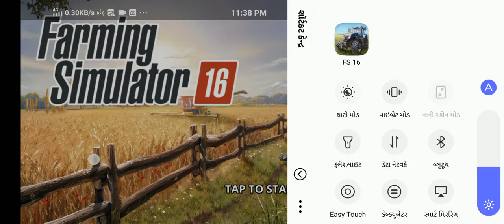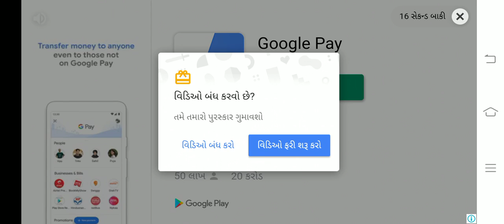FS 18 games